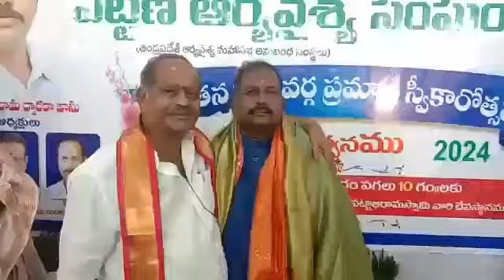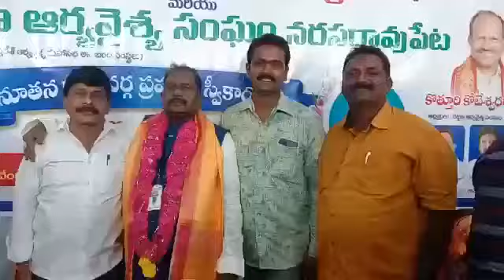ఘనంగా జిల్లా ఆర్యవైశ్య సంఘం నూతన ప్రమాణ స్వీకారాలు... ఏపీ హైలెట్స్